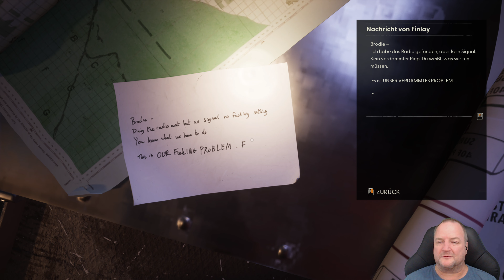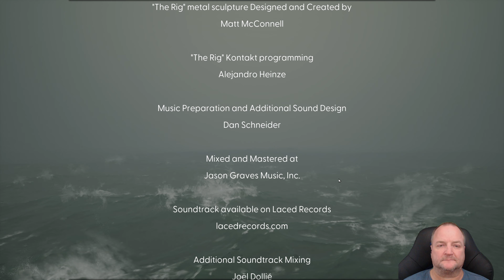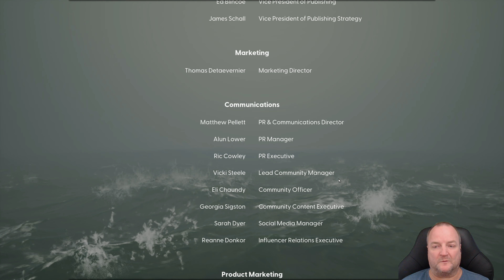Erik spielt! Horror - Tauchkurs in einer Bohrinsel!! Still wakes the deep #5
Hier das Grande Finale im XXL Format! Eins der besten Games ever!